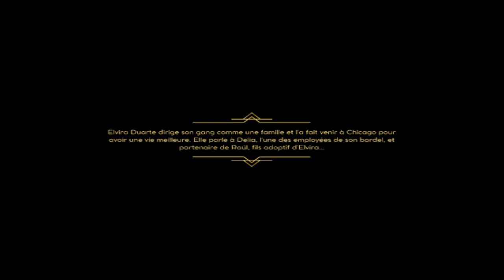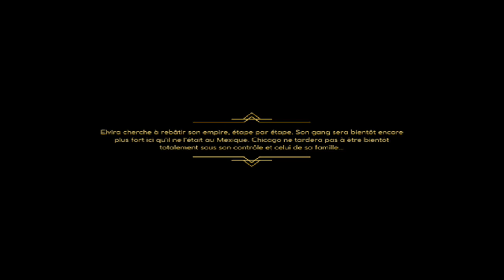Empire of sin fait le 30/03/2021